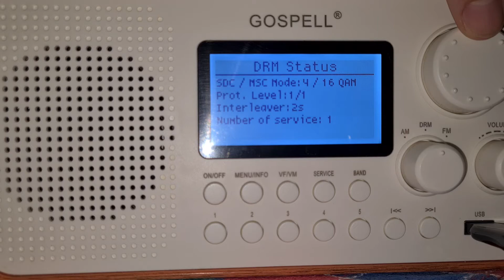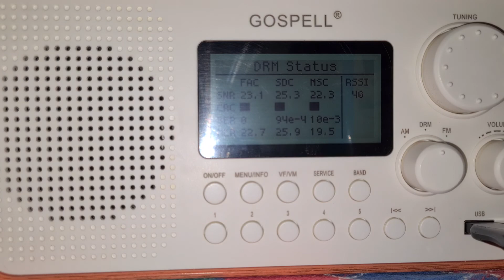Voice Of China 中国之声 9655 kHz DRM, listening in South Brazil